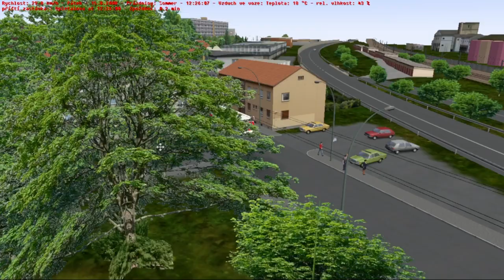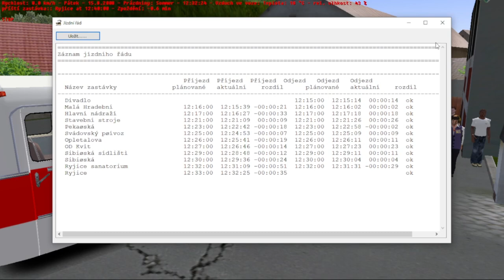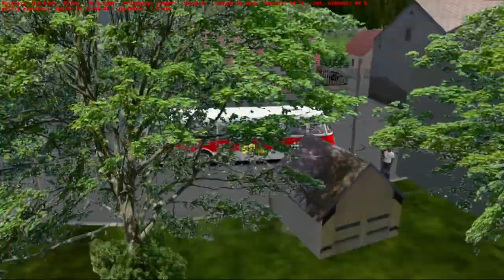OMSI 2 [CZ] Ústí nad Labem - 19 | Jelcz 043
V dnešním videu se koukneme na mapu Ústí nad Labem s Historickým autobusem na lince 19 z Divadla do Ryjic